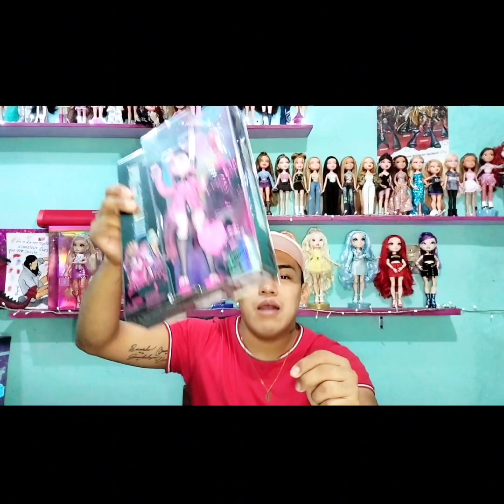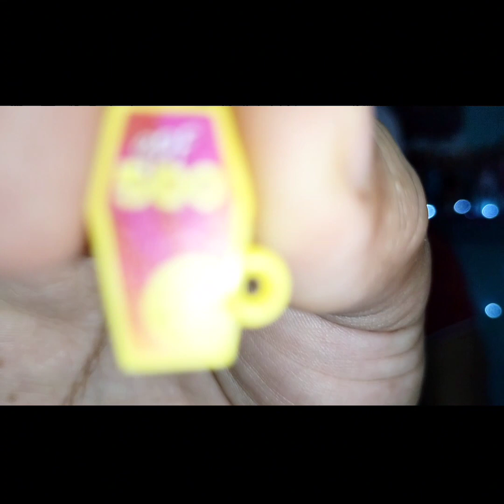MONSTER HIGH G3 review DracuLAURA#monsterhigh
les muestro mi Draculaura